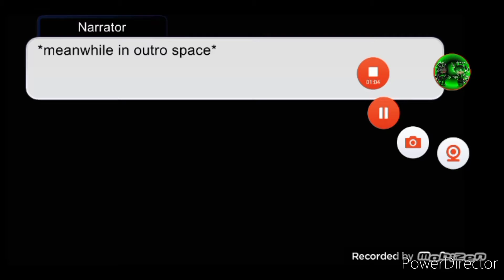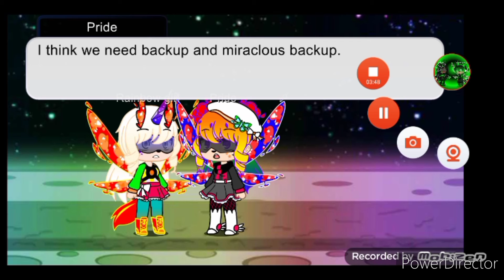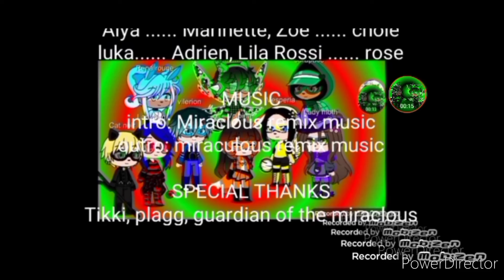frost the alien return (1/5) season 24 episode 8